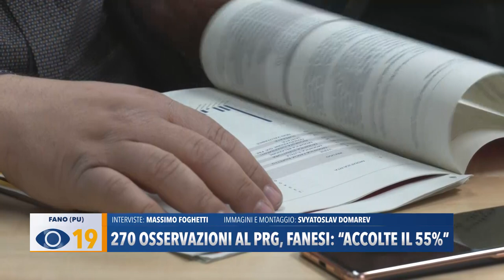Fano: 270 osservazioni al PRG. Fanesi: "Accolte il 55%"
Il nuovo Prg adottato dal Consiglio Comunale sta per essere integrato con le osservazioni presentate dai cittadini: delle 270 presentate, ne sono state accolte più della metà. L’assessore Fanesi annuncia: “All’ex Zuccherificio nascerà un polo logistico per l'alimentare”.